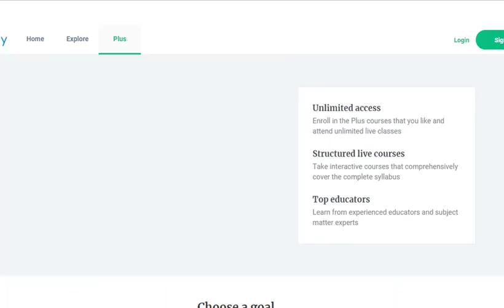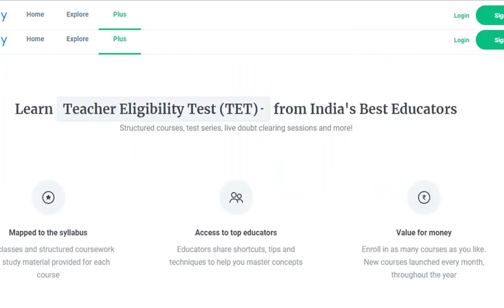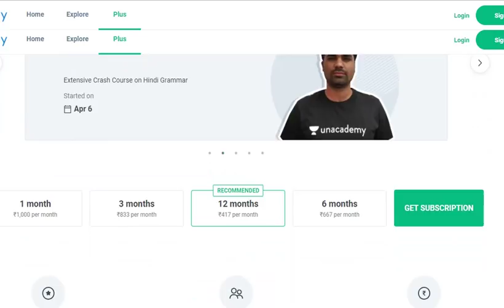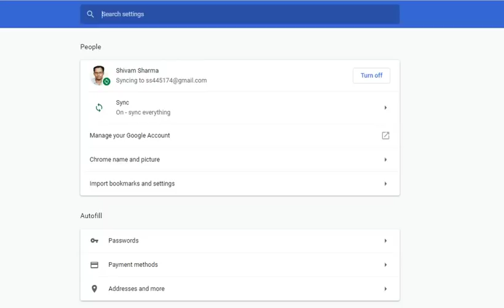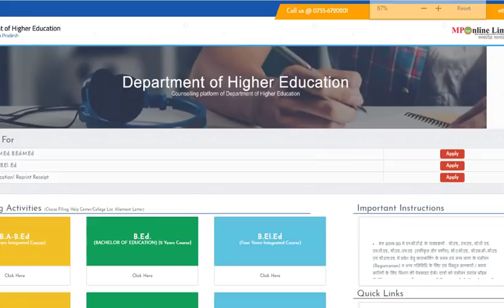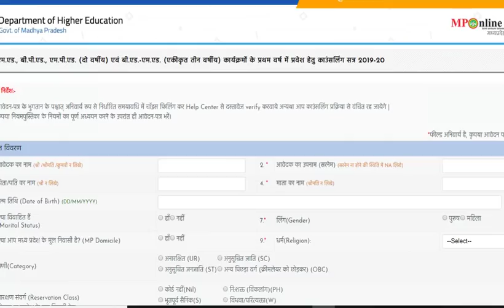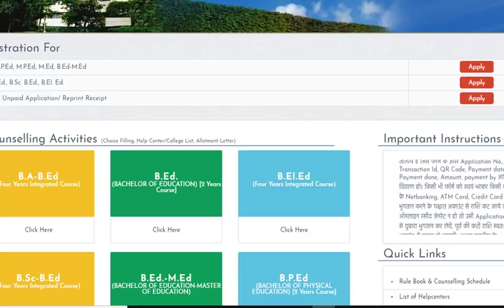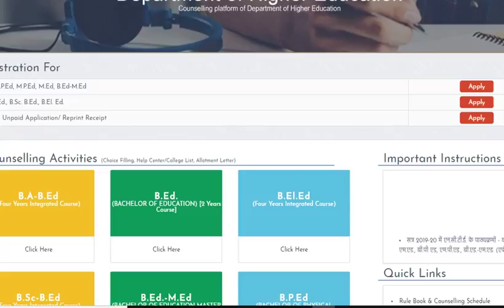BA BED /B.EL.ED/B.P.ED. or D.EL.ED What is Best? b.ed admission full information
My mouse

My Smartphone

My printer

JAY HIND .

unacademy